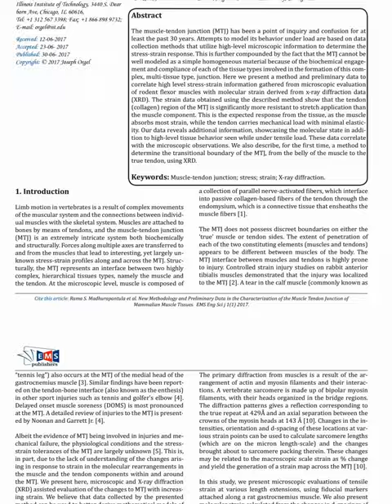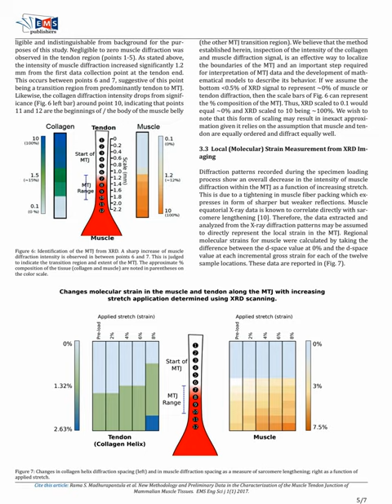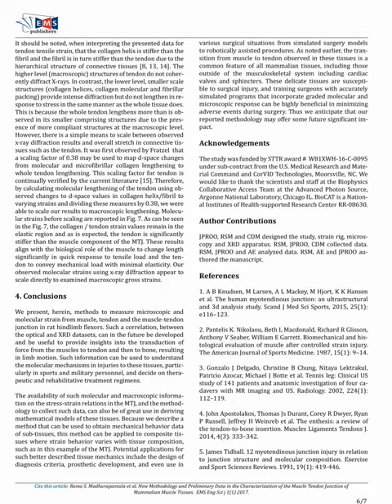EMS Engineering Science Journal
New Methodology and Preliminary Data in the Characterization of the Muscle Tendon Junction of Mammalian Muscle Tissues.